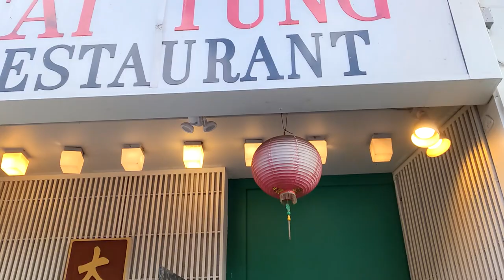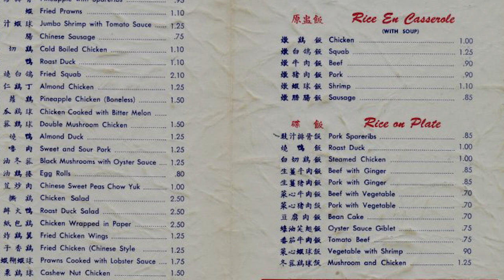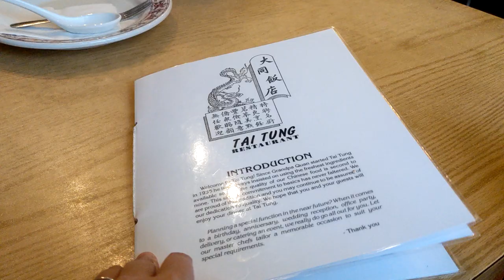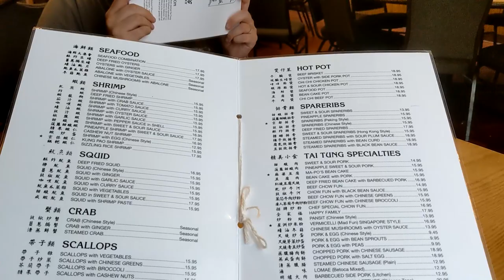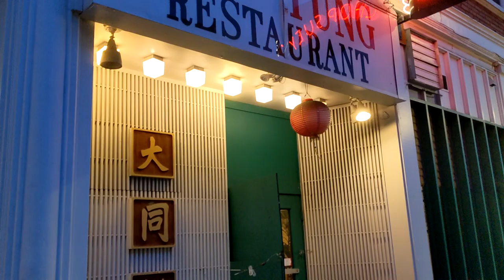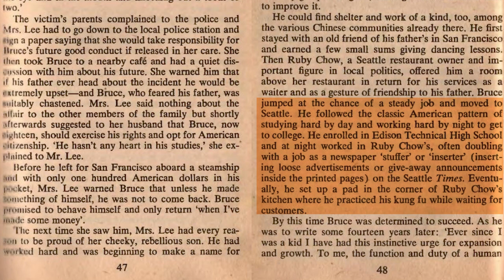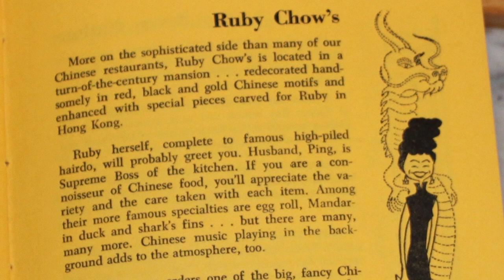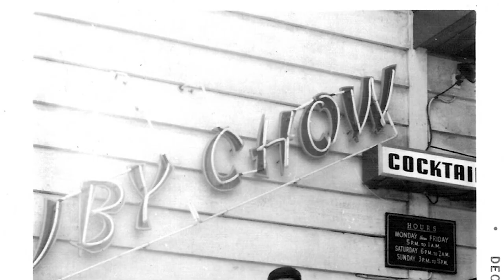Bruce Lee and the Oldest Chinese Restaurant in Seattle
One of the restaurants Bruce Lee frequented when he was living in Seattle is the oldest Chinese restaurant in Seattle today – Tai Tung 大同.

Timestamps:
0:37 Tai Tung
0:57 Tai Tung 1960's
2:58 Tai Tung now
4:46 Ruby Chow's